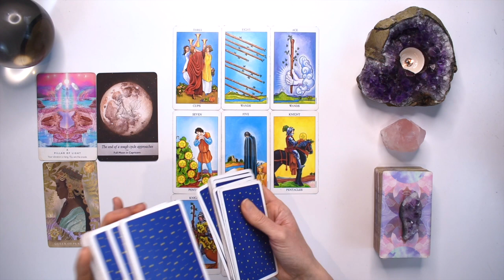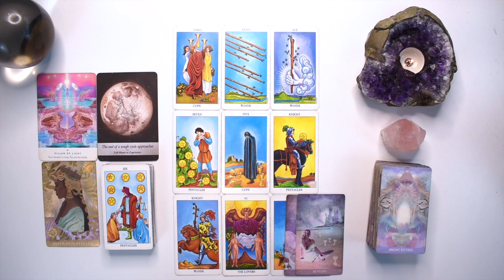SCORPIO TAROT READING | UNEXPECTED! SOMEONE IS COMING IN FAST & IT FEELS SO RIGHT! WHEN YOU KNOW...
I hope you enjoyed the SCORPIO tarot reading for October 10-16, 2022. Check out the October Weekly 2022 tarot reading playlist for more SCORPIO October tarot readings or the Yearly Tarot 2022 playlist for more channelled guidance.

To skip my announcements and head directly to the reading: 2:10

LEARN INTUITIVE TAROT WITH ME FOR FREE (NORMALLY $47!)

Love & Magick,
Bronya x